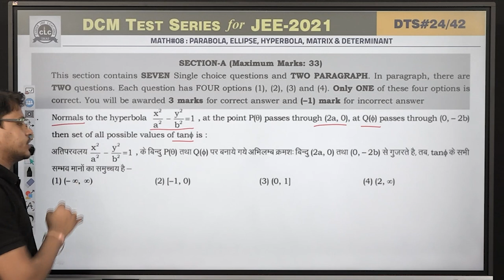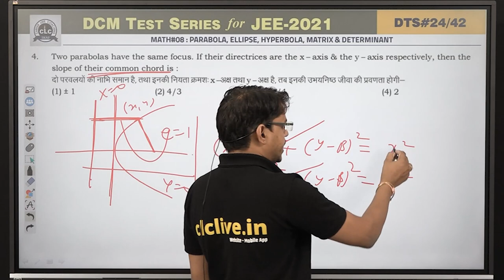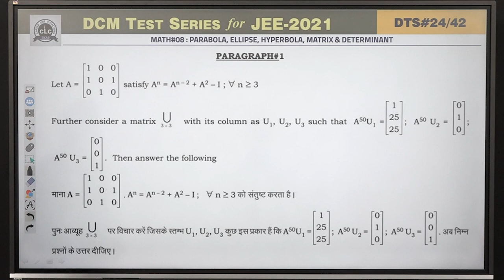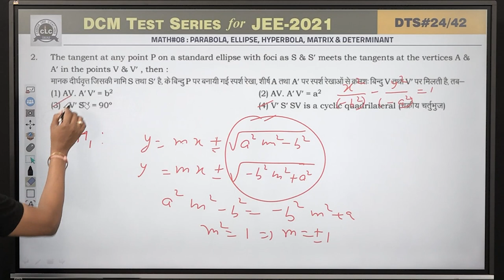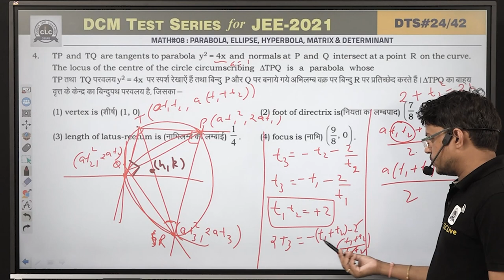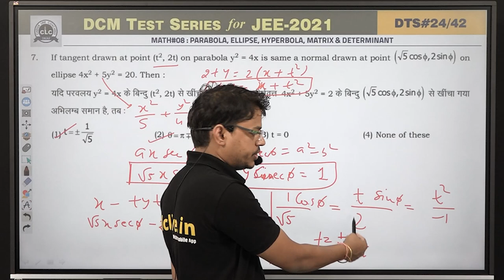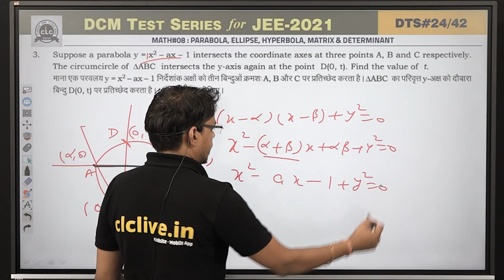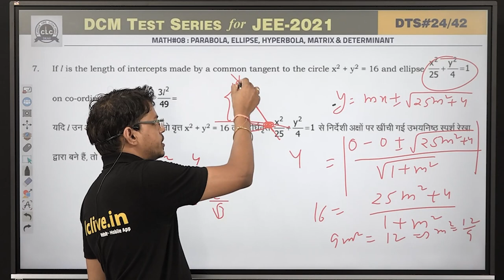DTS#24 - MATH#08 || DCM Test Series || JEE -2021 || CLC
Topic: PARABOLA, ELLIPSE, HYPERBOLA, MATRICES, DETERMINANTS